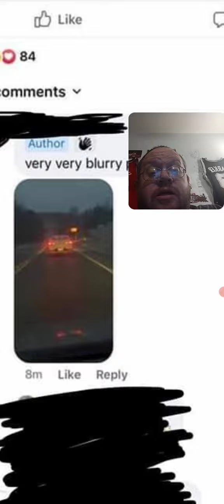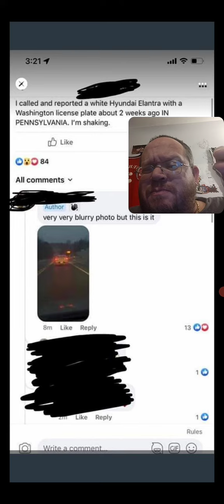This Lady Or Man Reported A Hyundai Elantra (Idaho Four)